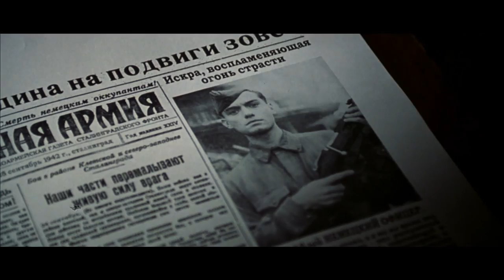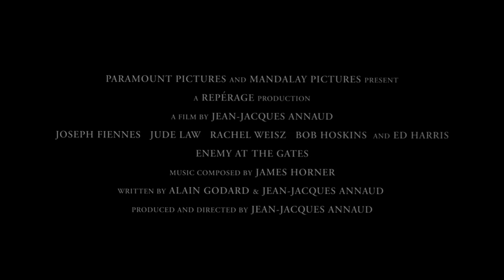Enemy At The Gates - Official® Trailer [HD]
It's 1942 and the German and Russian armies are embroiled in one of the most momentous battles of WW2, the Battle of Stalingrad. Defeat at Stalingrad could hand Germany victory in Europe and Stalin has sent Kruschev (Bob Hoskins) to personally oversee the city's defense.

In another corner of the city Danilov (Joseph Fiennes), a political officer, encounters Vassili Zaitsev (Jude Law), a simple soldier from the Urals who possesses an extraordinary skill, he is a first-class shot with an iron will. Danilov realises that Zaitsev could be moulded into exactly what Kruschev needs in order to boost army morale.

Zaitsev joins a sniper unit and his dangerous missions are chronicled and embellished upon by Danilov and before long a hero is born. But while Zaitsev's glory rejuvenates others, Danilov becomes jealous of the man he created when they both fall in love with Tania (Rachel Weisz), a courageous comrade fighting in the ranks alongside them.

Eager to break the Russians' new found resistance the Germans draft in Major Konig (Ed Harris), their own celebrated sniper. As the battle wages on, these two lethal sharpshooters engage in their own personal deadly duel, stalking each other amongst the rubble of the symbolic city of Stalingrad.

Cast: Jude Law, Ed Harris, Rachel Weisz, Joseph Fiennes, Bob Hoskins, Ron Perlman

Studio: Paramount Pictures
Director: Jean-Jacques Annaud
Screenwriter: Jean-Jacques Annaud, Alain Godard
Genre: Drama, History, Thriller